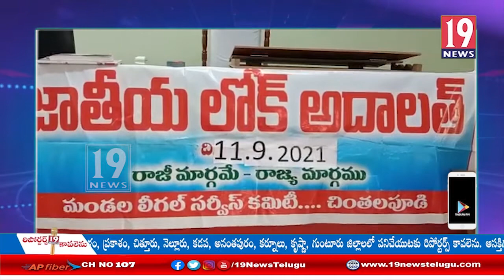సెప్టెంబర్ 11 వ తేదీన జాతీయ లోకదాలత్ జరుగుతుంది - రాష్ట్ర న్యాయసేవా చైర్మన్ షరీఫ్